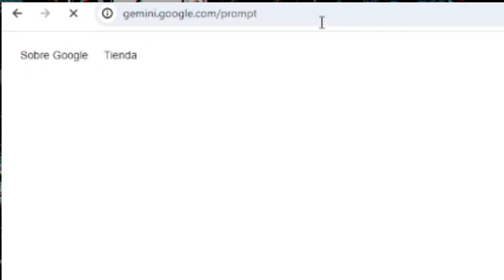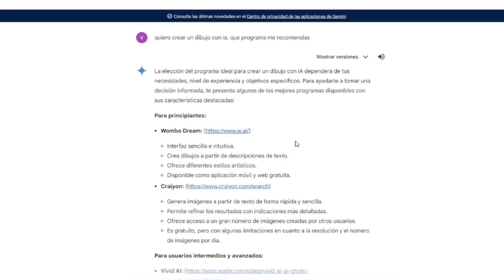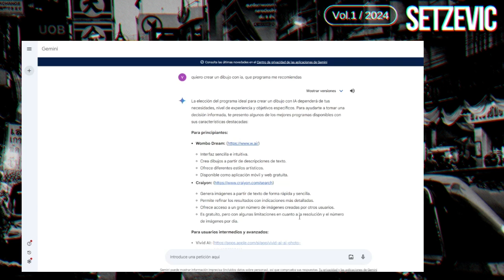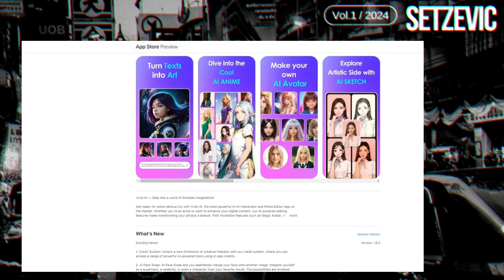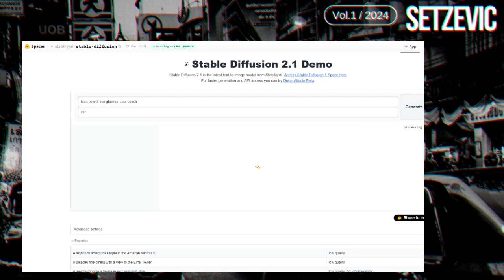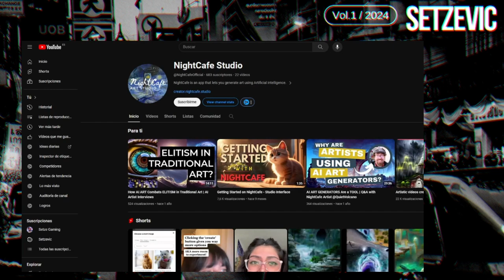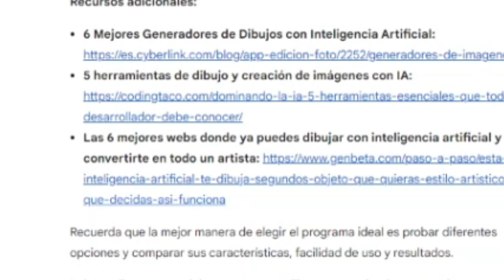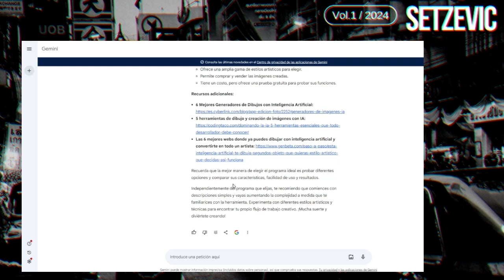❎ Todo sobre Gemini: La Nueva IA de Google que Está Cambiando el Juego